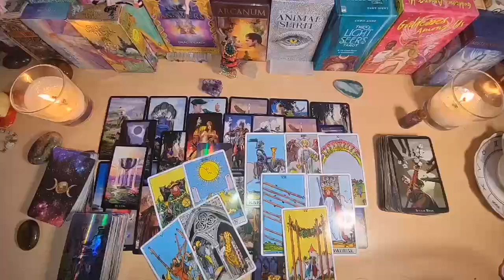VIRGO😪THIS PERSON JUST MADE A CRUCIAL DECISION ABOUT YOU VIRGO LOVE TAROT READING JUNE 2024